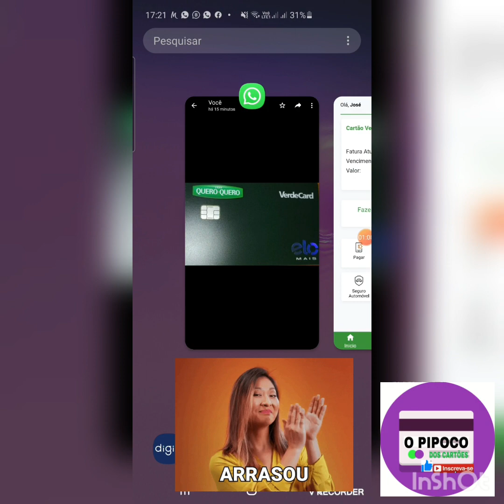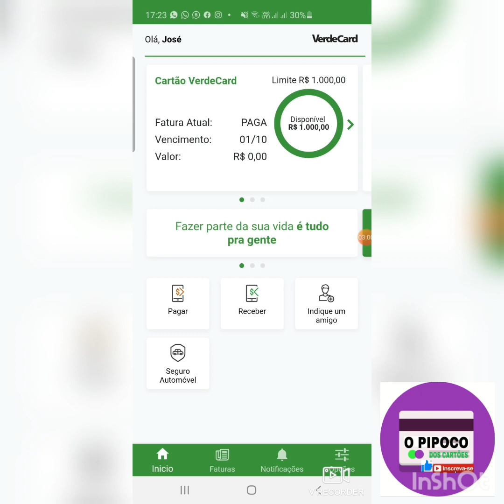cartão quero-quero da verde card da bandeira Elo Escrito do Canal do Pipoco já recebeu o cartão 🤑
link app verde card cartão de crédito MELIUZ do banco pan